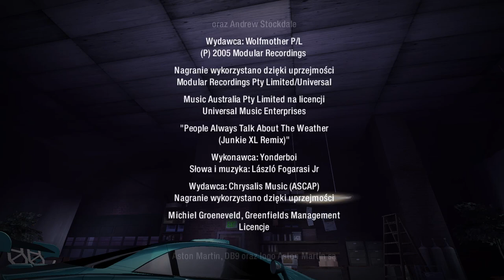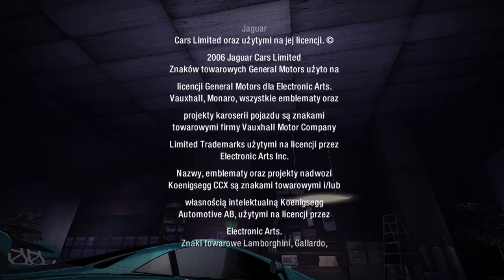Need For Speed: Carbon! [PC] #13 [FINAŁ!] - Darius Klepie Biedę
📌TAGI:
NEED FOR SPEED: CARBON! PC POMIDOROWYPL, NEED, FOR, SPEED, CARBON, PC, POMIDOROWYPL, ZAGRAJMY W NEED FOR SPEED: CARBON! PC ODCINEK 13 FINAŁ, NEED FOR SPEED: CARBON ODC. 13 FINAŁ - DARIUS KLEPIE BIEDĘ, NEED FOR SPEED: CARBON ZAGRAJMY W, NEED FOR SPEED: CARBON! PL LET'S PLAY, LET'S PLAY NEED FOR SPEED: CARBON! PO POLSKU, NFSC POMIDOROWYPL, EA GAMES, EA, GAMES, NEED FOR SPEED: CARBON 2006, NEED FOR SPEED: CARBON!, MARATON NEED FOR SPEED, MARATON, CZERWIEC, 2023, LATO,